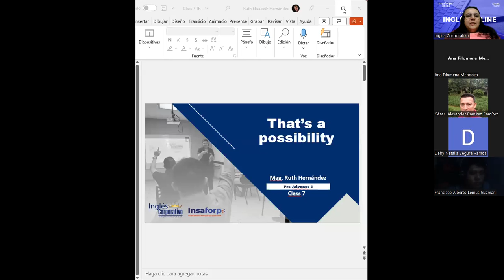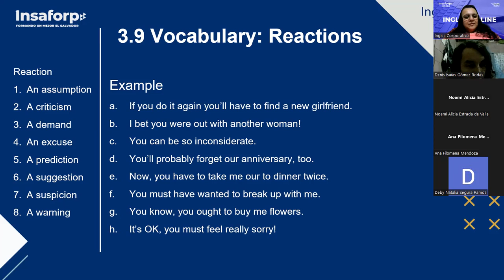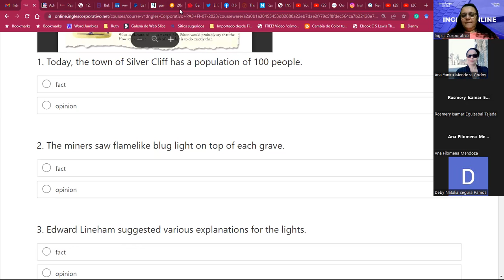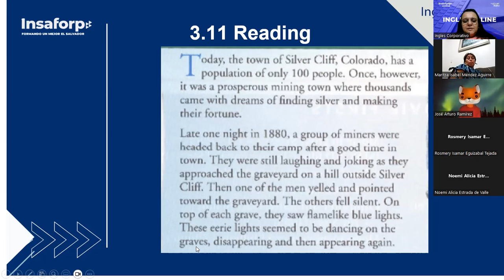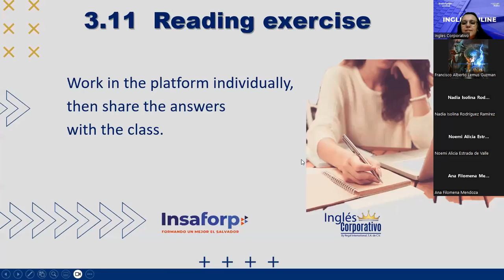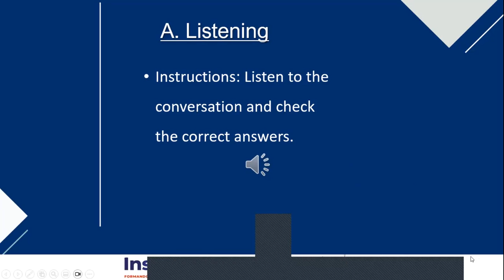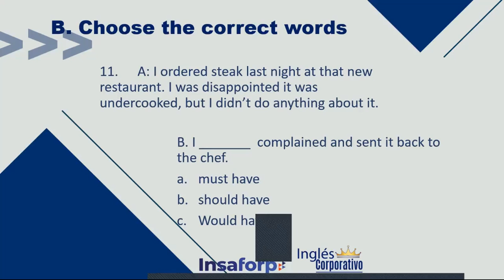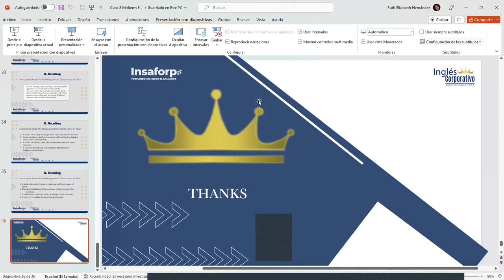SESION 07-12/07/2023-PA3-01-8-9-PM-07-23-Hernandez-Discussing reactions